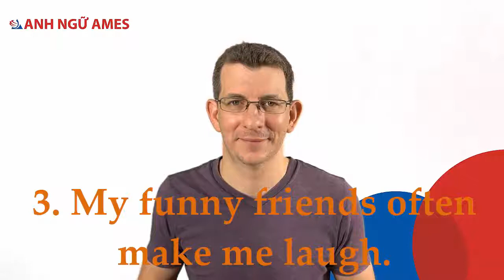Day 14 - THỬ THÁCH 15 NGÀY LÀM CHỦ PHÁT ÂM - Ngày 14 - /f/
Chuỗi video ‘THỬ THÁCH 15 NGÀY LÀM CHỦ PHÁT ÂM” gồm các video hướng dẫn kỹ lưỡng cách phát âm các âm cơ bản  trong tiếng Anh. với các ví dụ cụ thể chắc chắn sẽ giúp các bạn dễ dàng luyện tập và tiến bộ.

Qua chuỗi video này, Anh ngữ AMES hy vọng sẽ giúp các bạn cải thiện khả năng phát âm tiếng Anh của bản thân, làm nền tảng để học tiếng Anh tốt hơn đặc biệt là kỹ năng Speaking.

Bạn có thể trải nghiệm 4 buổi học 1-1 với giáo viên bản ngữ (mỗi buổi 30p) chỉ với 95.000 đ ở đây
Hoặc gọi 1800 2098 để đăng ký trải nghiệm 4 buổi học 1-1 với giáo viên bản ngữ chỉ với 95.000 đ